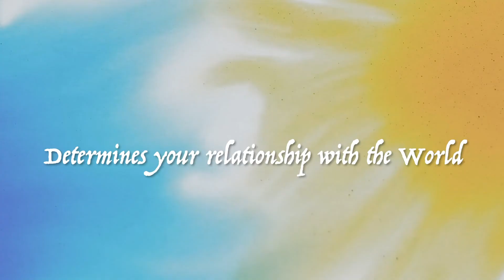SPRING TIDE - Starring Hao Lei & Elaine Jin!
Yang Lina's gripping and powerful SPRING TIDE, including an incredible performance by Hao Lei, is available to buy or rent on both iTunes & FandangoNow starting December 4th!